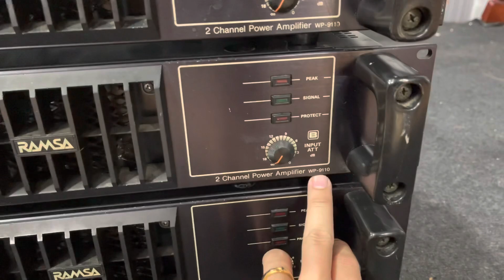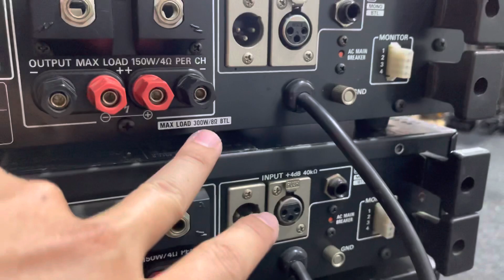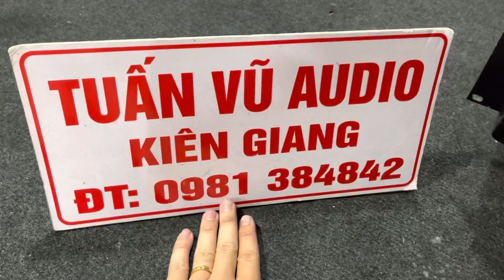(Đã Bán) Đẩy Bãi Nhật Ramsa WP-9110 .Điện 100v .Chạy 8 Sò Than Sanken 2 Vít .LH 0981384842